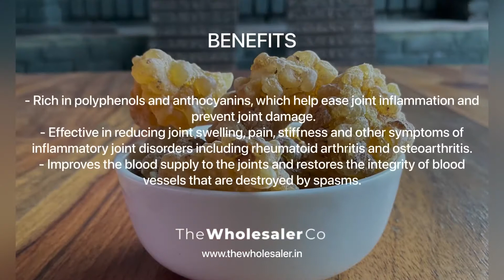KUNDRU gum - Boswellia serrata - TheWholesalerCo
Benefits :

- Rich in polyphenols and anthocyanins, which help ease joint inflammation and
 prevent joint damage.
- Effective in reducing joint swelling, pain, stiffness and other symptoms of
inflammatory joint disorders including rheumatoid arthritis and osteoarthritis.
- Improves the blood supply to the joints and restores the integrity of blood
vessels that are destroyed by spasms.

Common Name : Gond Kundru, Shallaki Gum, Lubaan, Kundur, Luban, Salai Dhoop, Boswellia, Indian Frankincense, Indian Olibanum, Arbre à encens de l’Inde, Weihrauch, Indischer Weihrauchbaum, Olibanum, Kundur, Salai, Salai-guggul, Laban, Madimar, Chilakdupa, Maddi, Boswellia serrata Roxb, Salai Cha Deek, Kundur, Shallaki, Kunduru, Kundur, Loban, Shallki, Salki, Frankinsence

Botanical name : Boswellia serrata

Product : Kundru gond/Shallaki Gum

Form available: Lump

Country of Origin: India

Trade : Wholesale